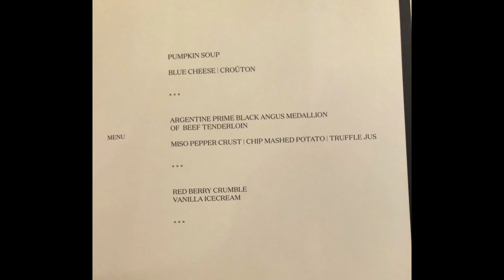Tasting with Pasqua Vigneti e Cantine - Episode #445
In this special episode of 1337 Wine TV, Mark talks with Alessandro Pasqua of Pasqua Vigneti e Cantine during his first day at ProWein. Alessandro was very gracious in spending a lot of time with Mark giving the history of his family's winery and tasting several of their wines.